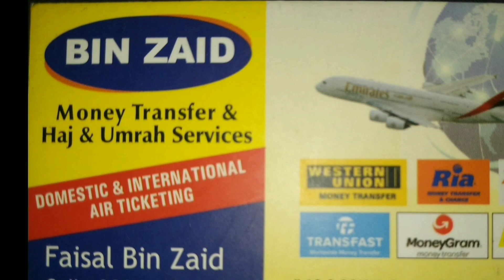BUS TURTLES NEAR ZOO PARK AFTER RAMMING INTO THE DIVIDER | BAHADURPURA